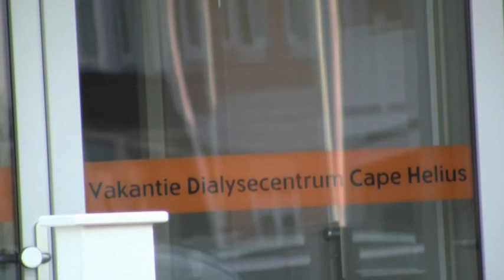Vakantiedialyse Cape Helius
Deze website, opgezet door een dialysepatiënt, is in de loop der jaren uitgegroeid tot de grootste Nederlandse site voor Vakantiedialyse.